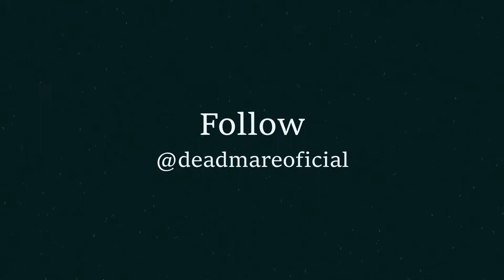Led Zeppelin - Immigrant Song (Cover DeadMare)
Video recorded by:
Sagabellafilmes
                     Immigrant Song
                       Led Zeppelin

We came from the land
Of the ice and snow
From the midnight sun
Where the hot springs flow

The hammer of the gods
Will drive our ships to new lands
To fight the horde, singing and crying
Valhalla, I am coming

On we sweep
With threshing oar
Our only goal
Will be the western shore

How soft your fields so green
Can whisper tales of gore
Of how we calmed the tides of war
We are your overlords

On we sweep
With threshing oar
Our only goal

So now you'd better stop
And rebuild all your ruins
For peace and trust can win the day
Despite of all your losing